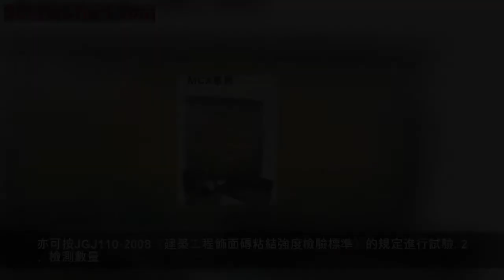節能工程必檢項目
根據國家標準《建築節能工程施工質量驗收規範》（GB50411—2007），對建築節能工程的實體檢驗做了明確的規定，要求在建築節能工程施工中對以下六項進行實體檢驗：
1、外牆節能構造檢驗；
2、外窗氣密性檢測；
3、玻璃幕牆氣密性檢測；
4、保溫板粘結強度檢測；
5、錨固件拉拔力檢測；
6、外牆傳熱係數檢測。

一、牆體節能構造檢驗
1、檢驗方法
外牆節能構造的現場實體檢驗採用鑽芯法。
2、檢驗時間
應在外牆施工完工後、節能分部工程驗收前進行。
3、取樣部位與數量
（1）取樣部位應由監理(建設)與施工雙方共同確定，不得在外牆施工前預先確定；
（2）取樣位置應選取節能構造有代表性的外牆上相對隱蔽的部位，並宜兼顧不同朝 向和樓層；取樣位置必須確保鑽芯操作安全，且應方便操作；
（3）外牆取樣數量為一個單位工程每種節能保溫作法至少取3個芯樣。取樣部位宜均勻分布，不宜在同一個房間外牆上取兩個或兩個以上芯樣。

二、外窗氣密性實體檢測
1、檢驗方法
按行業標準JG/T211-2007《建築外窗氣密、水密、抗風壓性能現場檢測方法》進行檢驗。其大致原理是：採用一套適合現場條件的支架、塑料膜等工具，在窗洞處形成一個靜壓箱，採用風機、壓力傳感器和數據採集器等組成的檢驗裝置，自動進行外窗氣密性檢驗。
2、檢驗時間
應在安裝完建築外窗後、節能分部工程驗收前進行。
3、取樣部位與數量
每個單位工程的外窗至少抽查3樘。當一個單位工程外窗有兩種以上品種、類型和開啟方式時，每種品種、類型和開啟方式的外窗均應抽查不少於3樘。
三、玻璃幕牆氣密性檢測
1、檢測方法
（1） 首先應核查幕牆的全部質量證明文件和技術性能檢測報告，然後進行現場觀察，及啟閉可開啟扇檢查。
（2）在檢測試驗室安裝製作試件進行氣密性能檢測。氣密性能檢測試件應包括幕牆的典型單元、典型拼縫、典型可開啟部分。試件應按照幕牆工程施工圖進行設計。試樣設計應經建築設計單位項目負責人、監理工程師同意並確認。氣密性能的檢測應按照國家現行有關標準的規定執行。
2、檢測數量
現場觀察及啟閉檢查可按檢驗批抽查30％並不少於5件(處)。氣密性能檢測，應對一個單位工程中面積超過1000m2的每一種幕牆均抽取一個試件進行檢測。

四、保溫板粘結強度檢測
1、檢測方法
保溫板材與基層的粘接強度應做現場拉拔試驗，一般選擇JGJ144-2004《外牆外保溫工程技術規範》附錄B中的方法。亦可按JGJ110-2008《建築工程飾面磚粘結強度檢驗標準》的規定進行試驗。
2、檢測數量
（1）採用相同材料、工藝和施工作法的牆面，每500～1000m2面積劃分為一個檢驗批，不足500m2也為一個檢驗批，每個檢驗批抽查不少於3處。
（2） 每處應為9個點，每個點試樣尺寸為100mm×l00mm，斷縫應從EPS板表面切割至基層表面。
（3）對於採取點粘、條粘的保溫板，JGJl44-2004規範規定，粘結面積最小不得小於40％。因此在按照上述方法檢驗時，應事先大致判斷粘貼部位，使試樣儘量位於粘結部位範圍內。當試樣拉拔數值不符合要求時，應剔除粘結面積小於40％的點。
五、後置錨固件拉拔力試驗
1、試驗方法
具體試驗方法可根據工程情況和施工條件確定，一般可選JGJl45-2013《混凝土結構後錨固技術規程》給出的方法。
牆體節能工程的保溫層後置錨固件屬於非結構構件，可採用非破壞性檢驗。
2、抽樣數量
（1） 試樣抽取首先應符合設計要求。
（2）當設計沒給出要求時，可採用GB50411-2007《建築節能工程施工質量驗收規範》規定的抽樣數量：即採用相同材料、工藝和施工作法的牆面，每500m2～1000m2面積劃分為一個檢驗批，不足500m2也為一個檢驗批；每個檢驗批抽查不少於3個錨固件。
（3）也可參考JGJl45-2013《混凝土結構後錨固技術規程》給出的抽樣數量：當採用非破壞性檢驗時，可按同規格、同型號、基本相同部位的錨栓組成一個檢驗批，抽取數量按每批錨栓總數的1/1000計算，且不少於3根。
六、 外牆傳熱係數檢測
1、檢驗時間
抽樣試驗的時間應在外保溫施工的初期、中期、後期三個時段，在選定的施工部位抽取或製備與該部位同條件的保溫試樣，每次兩塊試樣。第一次抽取或製備的試樣應在第一個檢驗批的範圍和時段內。
2、檢驗方法
外牆傳熱係數的現場實體檢測，每個單位工程共進行3次。分別在該工程外牆保溫施工的初期、中期和後期三個時間段的不同施工部位，分三次現場見證抽取或製備不小於300mm×300mm的外牆保溫實體同條件試樣，由檢測單位在現場實測保溫層厚度，在試驗室標準條件下實測保溫材料導熱係數或熱阻，然後按照有關規定計算外牆傳熱係數。
3、取樣數量
對各種外牆外保溫系統的同條件保溫試樣抽取的具體規定如下:
（1）粘貼聚苯板薄抹灰外保溫系統／聚苯板現澆混凝土外保溫無網體系：從正在施工的部位所用的聚苯板上，每次切取不小於300mm×300mm的2塊同條件試樣。
（2）聚苯板現澆混凝土外保溫有網體系：從正在施工的部位所用的鋼絲網架聚苯板上，每次切取不小於300mm×300mm的兩塊同條件試樣，在試樣的內外表面均抹3cm厚水泥砂漿。
（3）膠粉聚苯顆粒保溫漿料外保溫系統／硬泡聚氨酯噴塗外保溫系統：用正在施工的部位所用的保溫材料，每次用模具製備不小於300mm×300mm的2塊同條件試樣。
（4）聚氨酯飾面板外保溫系統／聚合物水泥聚苯板外保溫系統：從正在施工的部位所用的預製保溫板上，每次切取不小於300mm×300mm的2塊同條件試樣。